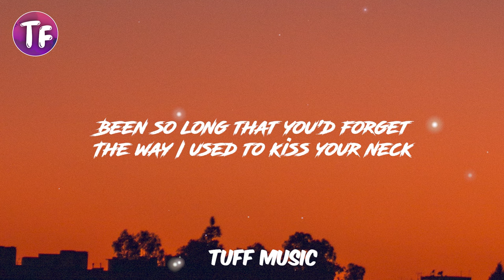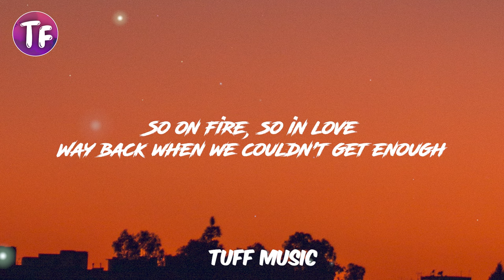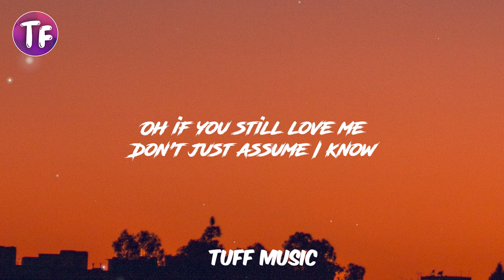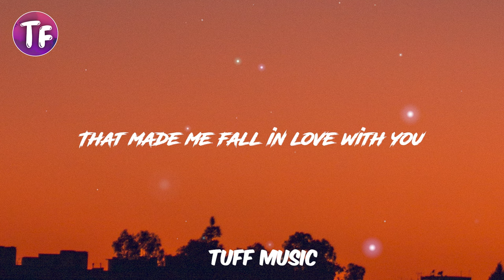Brad Paisley - Remind Me ft Carrie Underwood (Lyrics / Letra)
👉 Brad Paisley

Lyrics: Brad Paisley - Remind Me ft. Carrie Underwood (Lyrics)

We didn't care if people stared
We'd make out in a crowd somewhere
Somebody'd tell us to get a room
It's hard to believe that was me and you
Now we keep saying that we're OK
But I don't want to settle for good not great
I miss the way that it felt back then
I wanna feel that way again
Been so long that you'd forget
The way I used to kiss your neck
Remind me, remind me
So on fire, so in love
Way back when we couldn't get enough
Remember the airport dropping me off
We were kissing goodbye and we couldn't stop
I felt bad cause you missed your flight
But that meant we had one more night
Do you remember how it used to be
We'd turn out the lights and didn't just sleep
Remind me baby remind me
Oh so on fire so in love
That look in your eyes that I miss so much
I wanna feel that way
Yeah I wanna hold you close
Oh if you still love me
Don't just assume I know
Oh baby remind me, remind me
Do you remember the way it felt?
You mean back when we couldn't control ourselves
Remind me, yeah remind me
All those things that you used to do
That made me fall in love with you
Remind me, oh baby remind me
Yeah you'd wake up in my old t-shirt
All those mornings I was late for work
Remind me, oh baby remind me yeah
Oh baby, remind me, baby, remind me
Oh, baby remind me